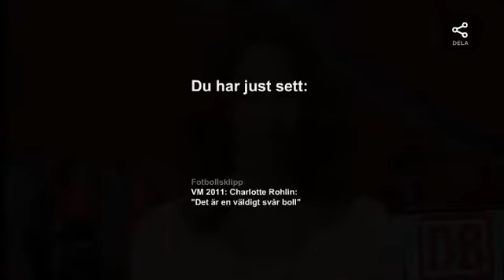VM 2011: Rohlin: "Det är en väldigt svår boll"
Efter matchen mot Colombia (Tv4 28 juni 2011)